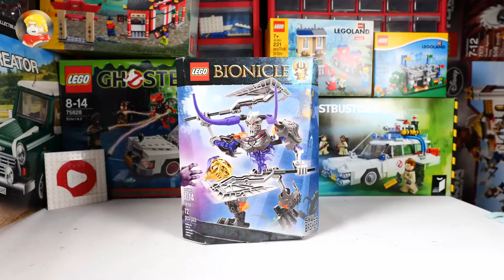【庫存】樂高生化戰士系列70793骷髏牛角戰士 | LEGO Bionicle 70793 Skull Basher | Quick Build and Review